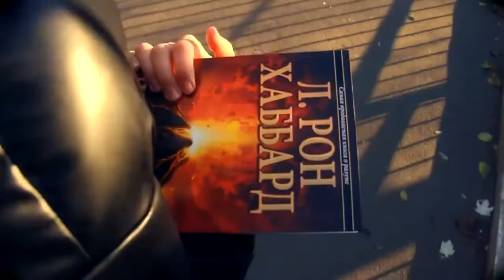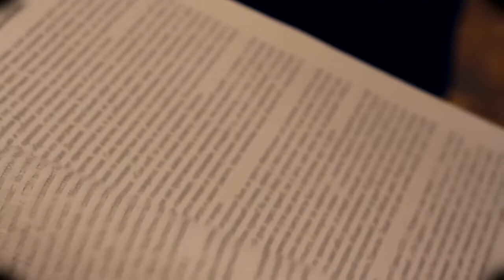HALLOWEEN 2 SIRES |TELEKANAL CB | BLACK BEAR FILM INC | GENEK FILM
Премьера 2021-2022 сериала мистического  хеллоуин ( outsiders oceans)

всем привет я тень в тени это telekanal cb
спільні з ёмки з акторами,моделями,блогерами
телеведуча Марія -Одеса -мова Російска та Українська
телеведуча Анастасія -Одеса -мова Російска та Українська
телеведуча ? -Киів-мова  Українська
cameraman- Gene K
Backstage operator
Звукооператор
Гримёр
Кастинг Директор MISHELL KRIEG
POST PROD TAISIYA
Фотограф EUGEN KUZMENKO
partnership Film OriOn
                                            ACTOR
                        Pavel Epifantsev
                                     Yuri YASAYAN
                      Mitchell Gren
                             Sophia Obchenko
                  Yulia Moiseeva
                          Alexander Negelsky
                    Karinavirus
                             Victor Tislenko
                   Svetlana Tislenko
                                              Olya Sokolova
                      Mikhail Pashchenko